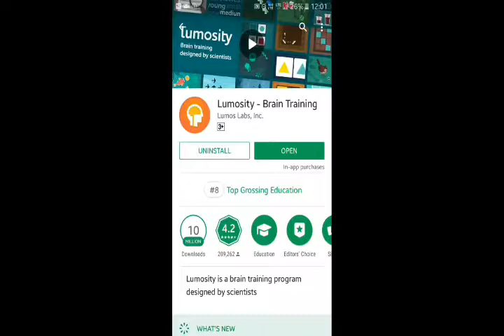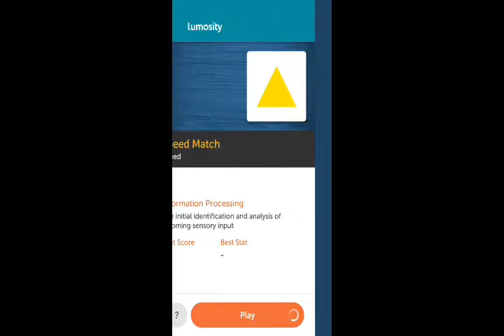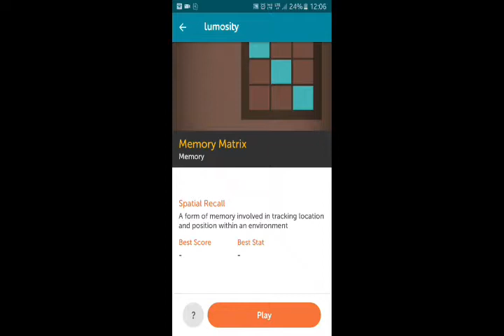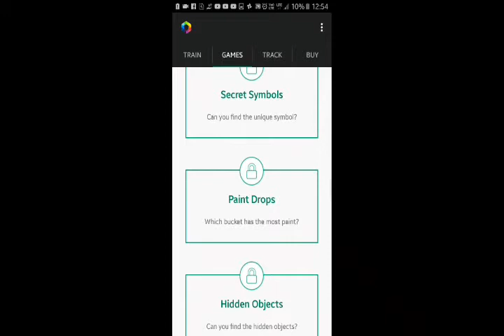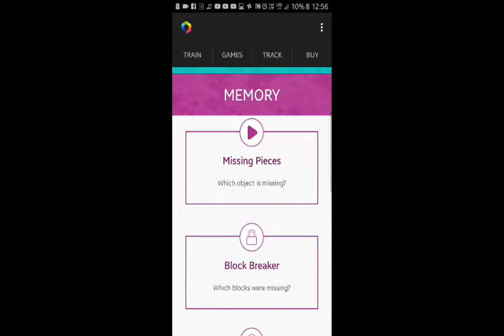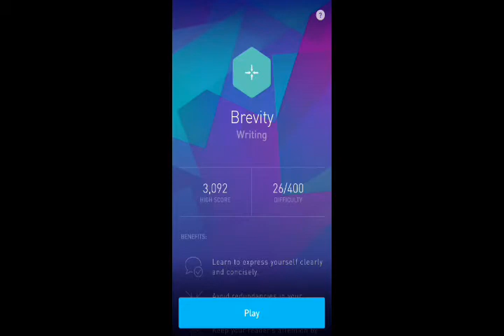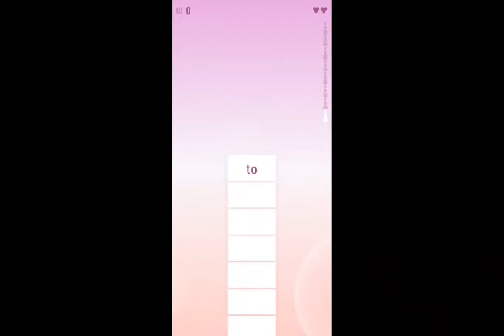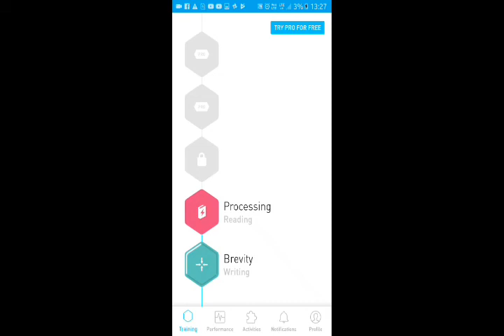TOP 4 BRAIN GAMES IN ANDROID||2018 APRIL||By Got Hindi